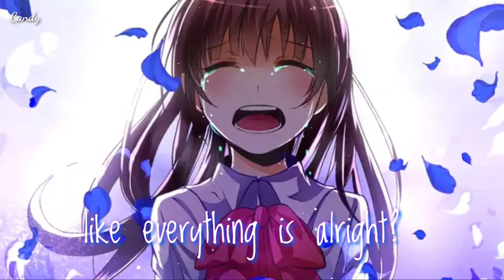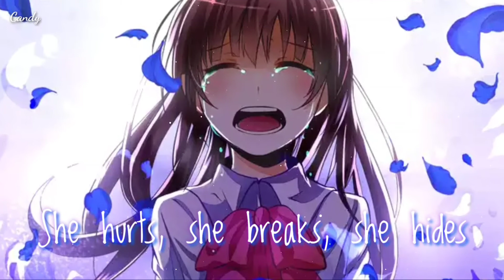Nightcore ➥ When She Cries (Lyrics)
➥Song: When She Cries
➤FOLLOW THE ILLUSTRATION ARTIST!!!
➥Art by: ?
➤Lyrics:

Little girl terrified
She'd leave her room if only bruises would heal
A home is no place to hide
Her heart is breaking from the pain that she feels
Every day's the same
She fights to find her way
She hurts, she breaks, she hides
And tries to pray
She wonders why
Does anyone ever hear her when she cries
Today she's turning sixteen
Everyone singing, but she can't seem to smile
They never get past arms length
How could they act like everything is alright?
Pulling down her long sleeves
To cover all the memories that scars leave
She says, "maybe making me bleed
Will be the answer that could wash the slate clean"
She wonders why
This is the dark before the dawn
The storm before the peace
Don't be afraid 'cause seasons change
And God is watching over you
He hears you
She'll be just fine
'Cause now he hears her when she cries
'Cause now I know he hears her when she cries